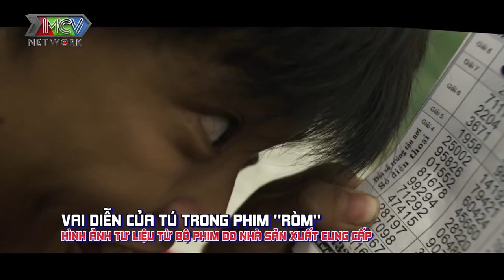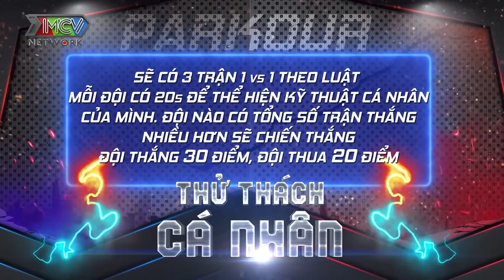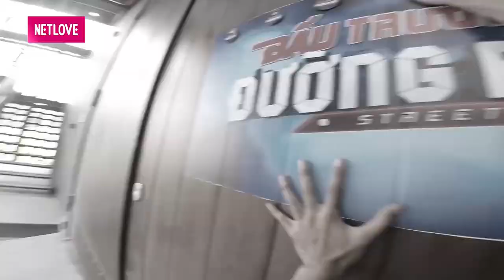PARKOUR - Màn ĐỐI ĐẦU MÁU LỬA với những pha NHÀO LỘN TRÊN KHÔNG cực đỉnh